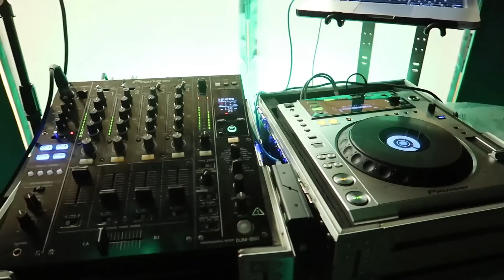DJ Roadie GIG LOG | Cable Organization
Vlog 123 -  Saturday • January 14, 2017

In this vlog I got to a another gig but, this time not as a DJ but, as a roadir for my good friend DJ Bleny D. I help him out in setting up his dj equipment and show you guys the equipment we use. At home I show you guys my messy cable organization and fix it with some velcro straps.

PURCHASE LINKS

-Chavuet 18" Black Light
-JBL PRX Cover
-Long AC Power Cords (Thick)
-Long AC Power Cords (Thin)
-Clear Paper 6 Pack
-Gaffers Tape
-Short Extension Cord
-DJ FACADE
-Chauvet Swarm
-Chauvet Color Strip
-Velcro Straps
-Pioneer Headphones HDJ-1500

VLOG MUSIC WANTED: Producers Send Music to

MY VLOG GEAR (w/Purchase Links:)

-Canon 50

-GoPro Session

-Manfrotto Compact Tripod

Edited On: Macbook Pro 2011 w/ Final Cut Pro X

MY DJ GEAR (w/Purchase Links:)

-DJ FACADE

-ODYSSEY Black Coffin

-Chauvet Swarm
-Chauvet Color Strip

ABOUT ME: I was born March 06, 1992 (24) in Nicaragua. I moved to the United Stated in the year 2000. I am an open-format Club and Mobile DJ in New Jersey / Tri-State area. I enjoy VLOGs about my Life, Travels, and Adventures. I hope you find my videos entertaining.